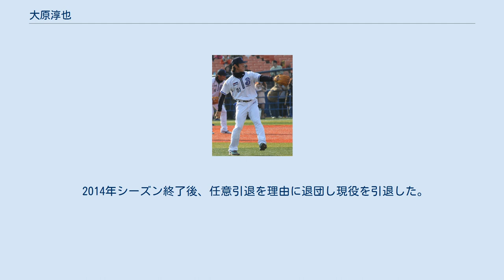大原淳也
大原 淳也（おおはら じゅんや、1984年6月26日 - ）は、佐賀県東松浦郡玄海町出身の元プロ野球選手（内野手）。
右投右打。
現在は兵庫県で野球スクールのコーチを務める。
 小学3年時、野球をやっている友達の姿にあこがれて地元小学校の軟式少年野球チームに入部。
5年でレギュラー。
6年では部員26人を率いるキャプテンとなり、150チーム以上が参加する全国大会でチームを準優勝へと導いた。
中学から硬式野球を始める。
 佐賀学園高卒業後、福岡六大学野球連盟に加盟する九州共立大学を経て、2008年に社会人野球・企業チームのヒタチエクスプレス（小牧市）に入社したものの、同年秋に同社が倒産、解散したため高松市にある社会人野球・クラブチームのアークバリアドリームクラブに移籍。
 その後、四国・九州アイランドリーグのトライアウトを受験し、2010年に香川オリーブガイナーズに入団。
主に1番打者としてシーズンの全試合（76試合）に出場し、打率.314・10本塁打・32打点・29盗塁の成績だった。
同年10月28日、ドラフト会議にて横浜ベイスターズから7位指名を受け、11月12日に契約金800万円、年俸600万円で契約した。
なおアマチュア時代に結婚、2010年3月には長男が誕生。
新人選手にしては珍しい子連れ入団である。
 2011年は、新人合同自主トレにてふくらはぎの肉離れを起こしアピールできず、二軍スタートとなった。
開幕後は二軍で打率.173と打撃に苦しみ一軍出場はなかった。
守備でもそれまで慣れ親しんでいたショートよりセカンドでの起用が多く、11失策を記録している。
 2012年は、2軍で84試合に出場し打率.235、4本塁打、21打点と前年に比べ成績は向上したが、守備面では14失策を記録してしまった。
7月29日に公式戦初出場するが、10月2日に球団から戦力外通告を受けた。
 2012年12月14日、古巣の香川オリーブガイナーズに復帰することが発表された。
 2014年シーズン終了後、任意引退を理由に退団し現役を引退した。
 兵庫県のバッティングセンターで野球スクールのコーチをする傍ら、ボーイズリーグ兵庫大久保ボーイズで監督を務める。